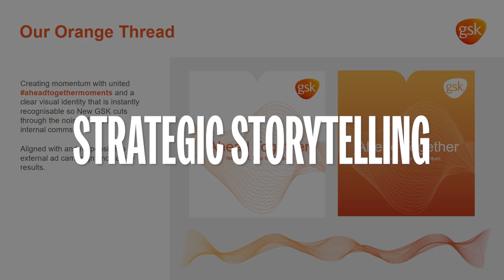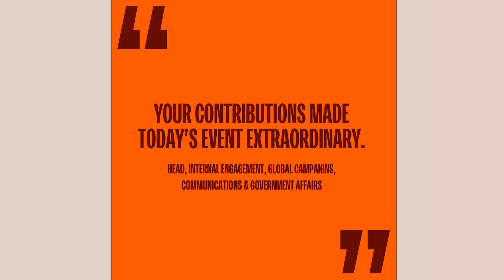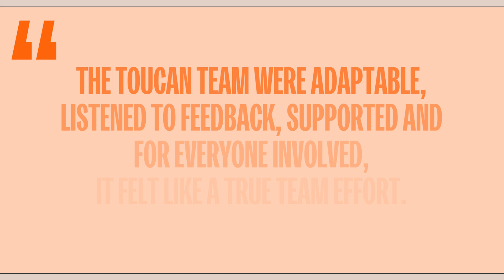CASE STUDY | GSK GLOBAL REBRAND & BROADCAST EVENT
EMPOWERING A GLOBAL WORKFORCE - GLOBAL REBRAND BROADCAST EVENT

GSK were embracing huge change at brand level, with an updated identity reflecting their new purpose: to unite science, technology, and talent to make a difference in more people’s lives. They wanted to signify a bold step forward with an event to bring all their people, around the world, together as one.

We kicked off GSK’s new brand and purpose with a live, TV-style global satellite broadcast to engage their 70k+ workforce resulting in 99% of employees agree strongly / agree they now have a good understanding of GSK’s purpose, strategy and culture.

“This is what you need when you’re trying to get people moving AheadTogether in the same direction. Your contributions made today’s event extraordinary and will pave the way for what’s possible when it comes to engaging our people in new and different ways from today onward.”
Head, Internal Engagement,Global Campaigns, Comms &Govt Affairs

Toucan is The Strategic Storytelling Consultancy.

We harness the power and magic of storytelling to deliver the impact our clients need to realise their ambitions. We create compelling films, campaigns, events and experiences that make a positive difference to brands, businesses, people, and our planet.

We stand for stories, because stories are what make us human, what bind us together and help us create a stronger, brighter future.